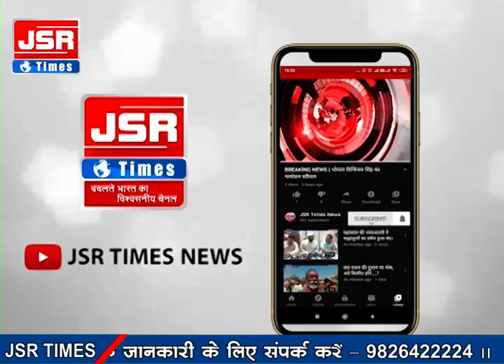नए कानून के विरोध में बस, ट्रक ड्राइवर हड़ताल पर, यात्री हुए परेशान।